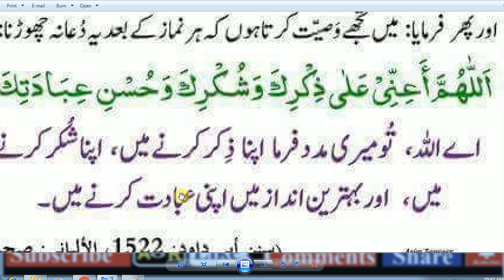HAZRAT MUHAMMaAD (S.A.W) Ka Farman Hai,